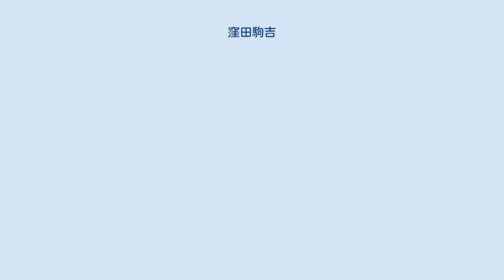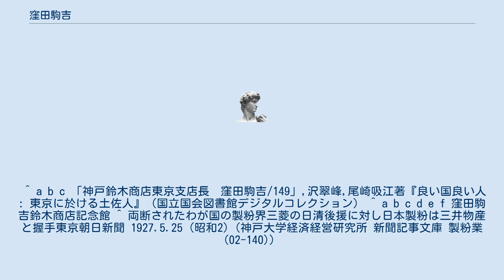窪田駒吉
窪田 駒吉（くぼた こまきち、1883年（明治16年）10月 - 1935年（昭和10年））は、日本の実業家。
鈴木商店東京支店長を経て、日本製粉社長として同社の経営再建にあたった。
 高知県長岡郡介良村（現高知市介良）の貧しい肴屋の子として生まれる。
15歳で神戸に出て、阪神樟脳合資会社を経て、金子直吉の知遇を得て鈴木商店に入社。
上海出張所詰や天津出張所詰を務めて、鈴木商店が東京進出を果たし1912年に東京支店が設立されると、支配人から東京支店長に就任した。
1927年から鈴木商店傘下の日本製粉社長を務め、経営再建にあたった。
鈴木商店破綻後、三井物産に支援を求め、1933年まで日本製粉相談役を務めた。
 ^ a b c 「神戸鈴木商店東京支店長　窪田駒吉/149」,沢翠峰,尾崎吸江著『良い国良い人 : 東京に於ける土佐人』（国立国会図書館デジタルコレクション） ^ a b c d e f 窪田駒吉鈴木商店記念館 ^ 両断されたわが国の製粉界三菱の日清後援に対し日本製粉は三井物産と握手東京朝日新聞 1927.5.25 (昭和2)（神戸大学経済経営研究所 新聞記事文庫 製粉業(02-140)）